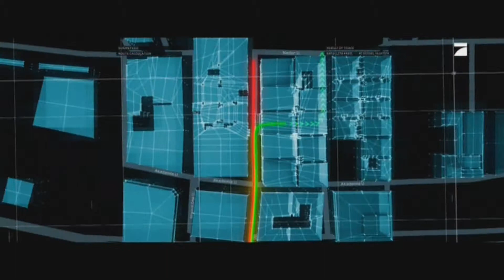Spy - Susan Cooper Undercover Trailer